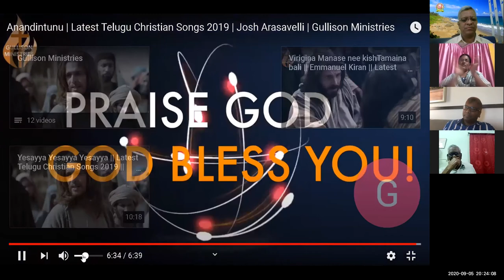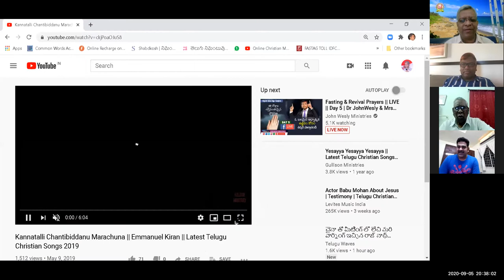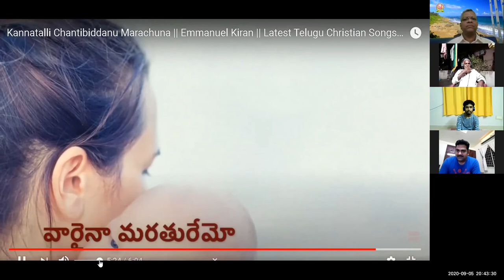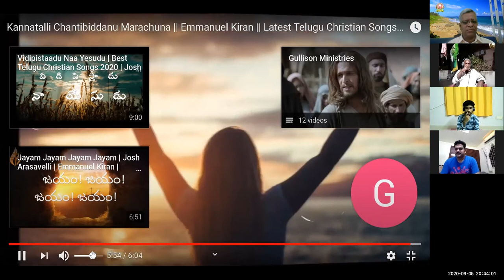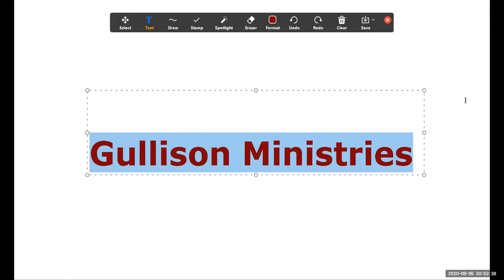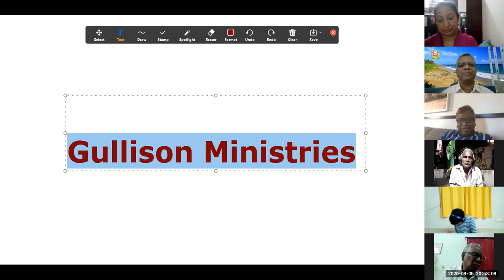#25 ~ LYRIC WRITING WORKSHOP ~ 5~9~2020 ~ SUGGESTIONS BY JOSH ARASAVELLI & DR EMMANUEL NATTHALA